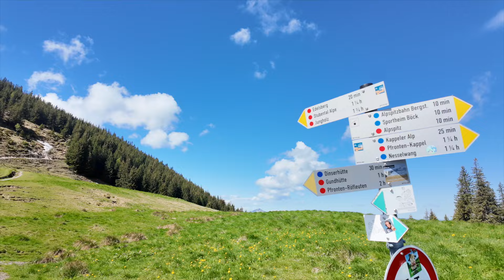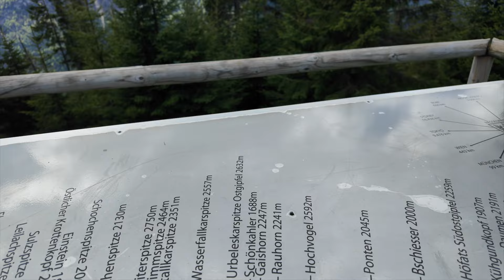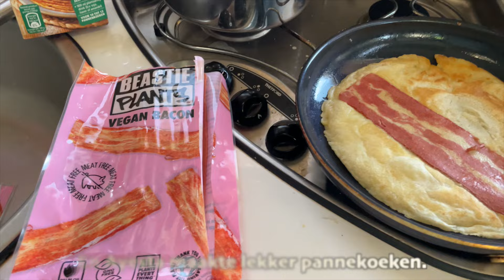Klimmen en klauteren op 1630 meter hoog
In de vorige vlog waren we al aardig wezen klimmen maar in deze vlog doen we het nog eens dunnetjes over. Met de kabelbanen omhoog en naar beneden en wandelen op 1630 meter hoog. Veel kijkplezier.